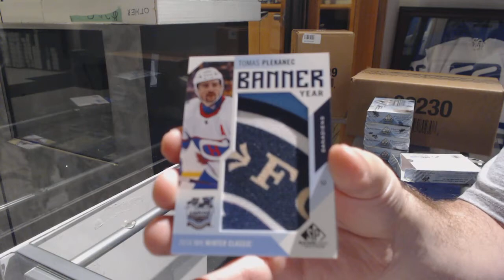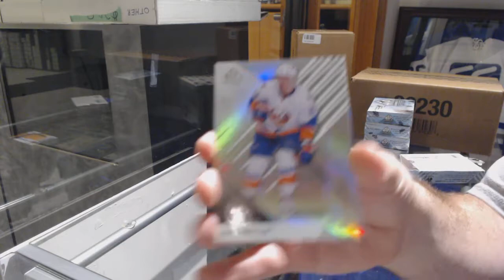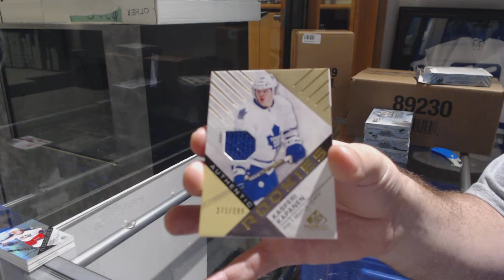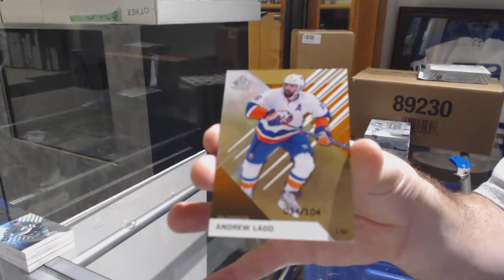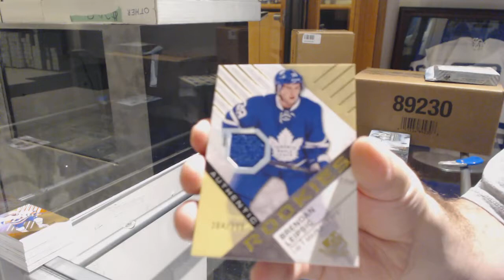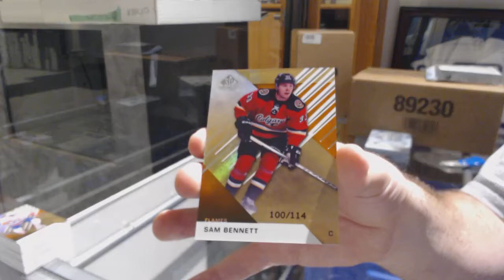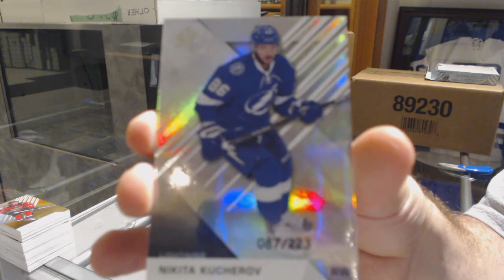16-17 Upper Deck SP Game Used Hockey 5 Box Break - C&C GB #9463